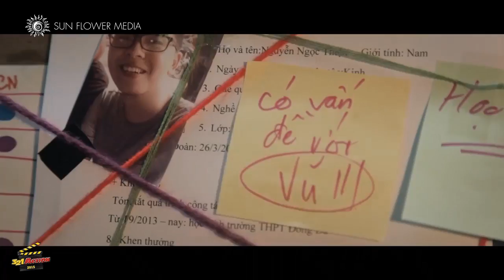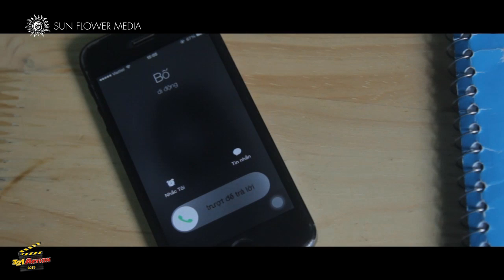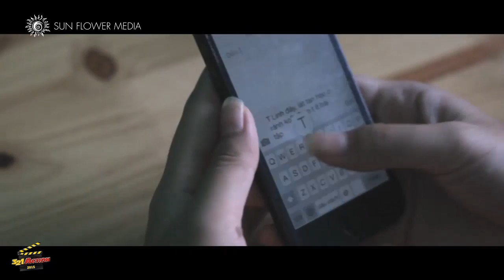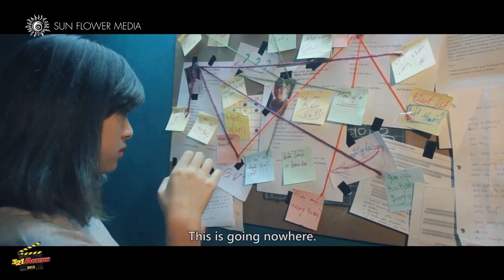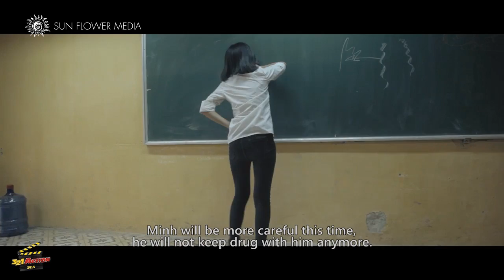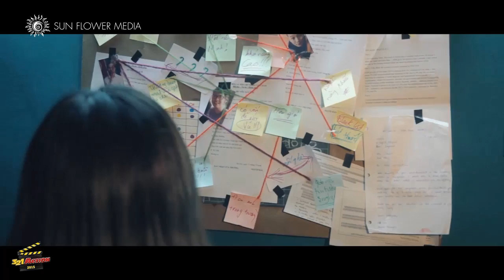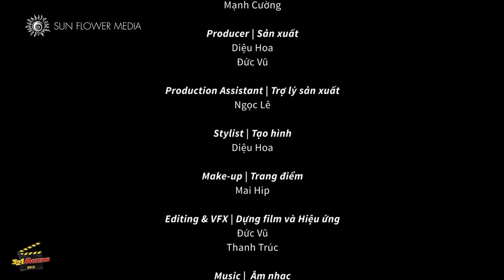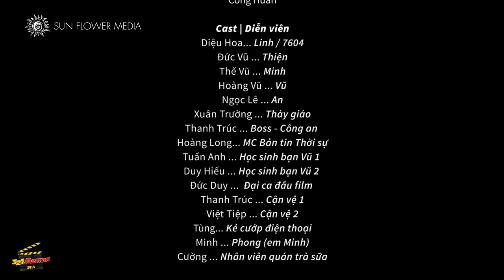7604 - 321 Action 2015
Linh, một đặc vụ ngầm nhận nhiệm vụ giả học sinh cấp 3 để tìm hiểu và triệt phá đường dây buôn bán ma túy ở trong một trường học. Cô điều tra được 3 đối tượng tình nghi là Vũ, Thiện và Minh. Mối quan hệ phức tạp giữa các nhân vật khiến việc điều tra vụ án của Linh gặp rất nhiều trở ngại. Liệu ai mới là kẻ đứng đằng sau tất cả mọi chuyện?

Hãy tham gia bình chọn phim ngắn vòng Sơ khảo từ ngày 11/09-27/09/2015  và có sơ hội nhận những phần quà hấp dẫn.

Kênh ‪‪3, 2, 1 Action sẽ cập nhật cho bạn các phim ngắn hay và độc quyền của cuộc thi 3, 2, 1 Action được tổ chức hàng năm.